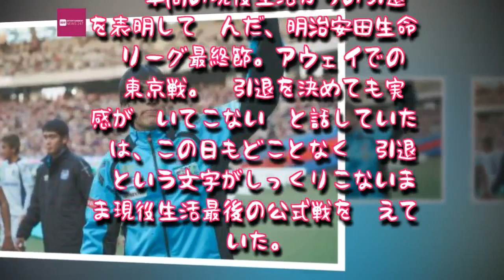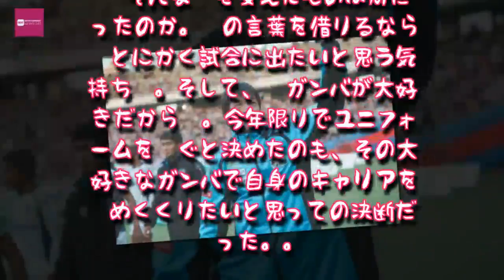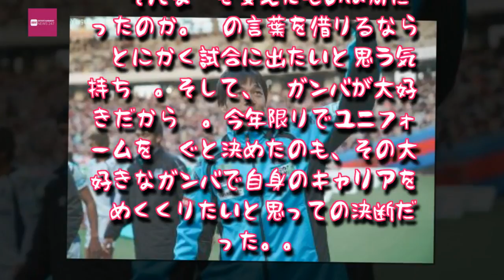Entertainment News 247 - ［ライターコラムfromG大阪］現役最後のクラブは「大好き」なガンバで…藤ヶ谷陽介、19年のプロ生活に終止符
［ライターコラムfromG大阪］現役最後のクラブは「大好き」なガンバで…藤ヶ谷陽介、19年のプロ生活に終止符

今季限りで現役を引退した藤ヶ谷陽介 [写真]=大木雄介
　19年間の現役生活からの引退を表明して臨んだ、明治安田生命J1リーグ最終節。アウェイでのFC東京戦。「引退を決めても実感が湧いてこない」と話していた彼は、この日もどことなく『引退』という文字がしっくりこないまま現役生活最後の公式戦を迎えていた。
　いつも通り、GK陣と切磋琢磨しながら――。例えば、この日のように控えメンバーに回るとなれば、チームの勝利のために先発でピッチに立つGK東口順昭を全力でサポートし、あとは戦況を見守りながら、いつ途中交代を告げられても大丈夫なように心身ともに準備をする。そうやって19年間、変わらなかったルーティンは最後まで揺らがず、だからこそ翌日、引退発表記者会見の席についてもなお「まだ実感が湧いてこない」と笑った。

「試合終了の瞬間も、自分に残ったのは勝てなくて残念だったなという気持ちだけでした。もっとも、改めて考えれば、ここまでやってこれたのは家族をはじめ、周りの皆さ